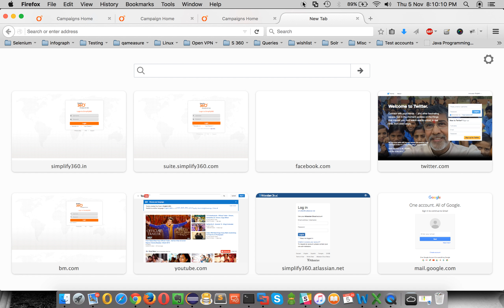Empower Gold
gold imports and attract investors away from physical assets,